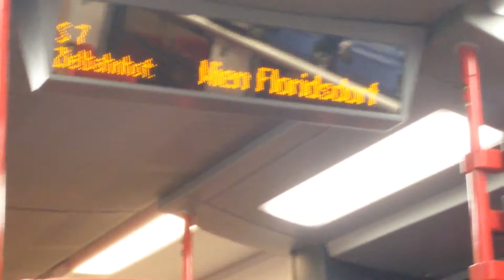ÖBB Cityjet S 7 Flughafen Wien ✈-Mannswörth